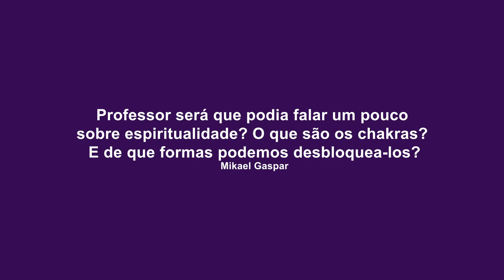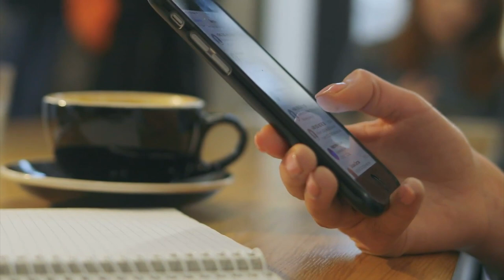TV Saúde Quantum 236: A Espiritualidade e os Chakras | Wallace Lima